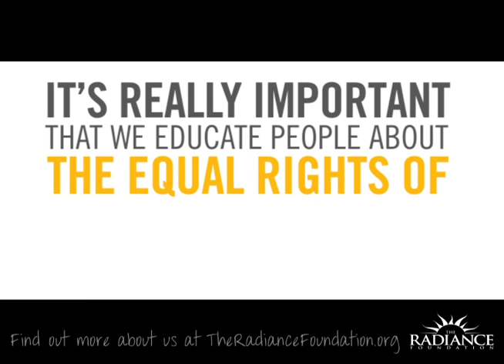ProLife Campaign-Ireland 2011 Promo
Ryan Bomberger, of was invited by Ireland's Prolife Campaign to discuss abortion and the successful campaigns. On November 5, Ryan will address youth and adults in Dublin on today's most pressing human rights issue.